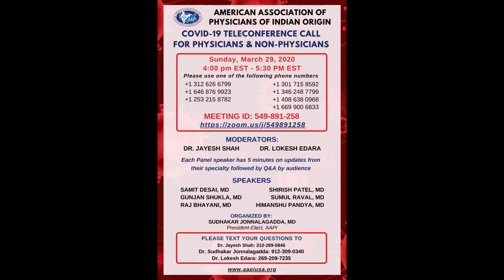AAPI COVID 19 Meeting March 29 2020